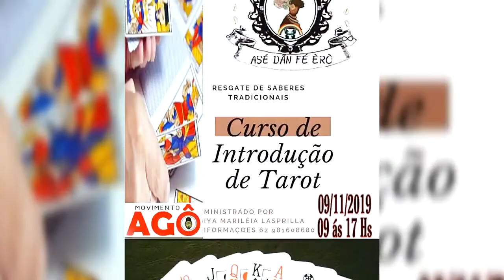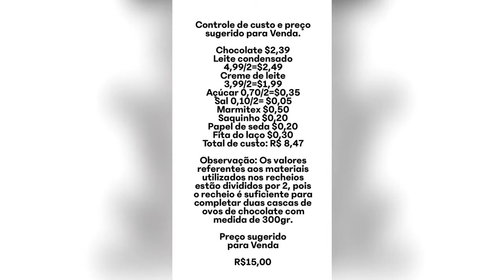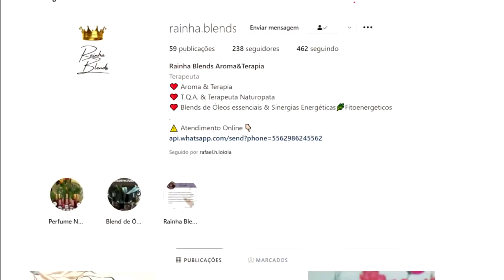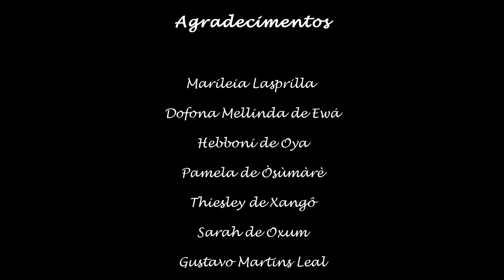Sustentabilidade das Comunidades Tradicionais de Candomblé